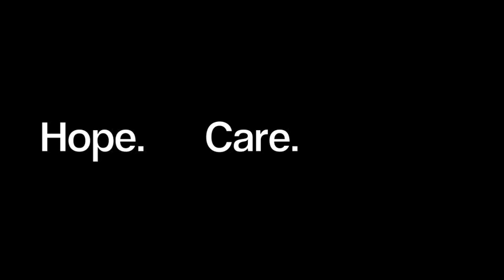Meet the Families: Mitochondrial Disease (2012)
Created for the Mitochondrial Disease Research Guild at Seattle Children's Hospital in 2012